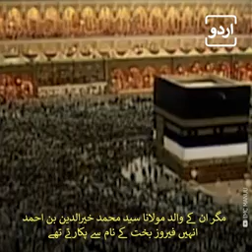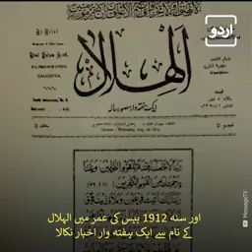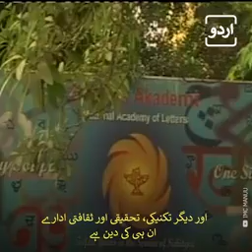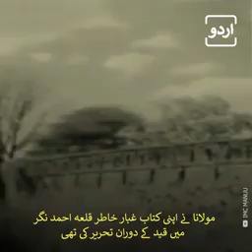maulana☝️👍👉 abdul kalam azaad 👉important massage 👈👍👌